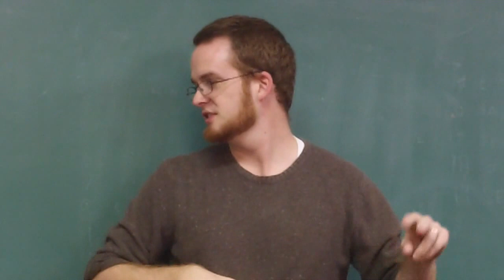Grady Bossa away from the set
Practicing the Grady bossa away from the set.